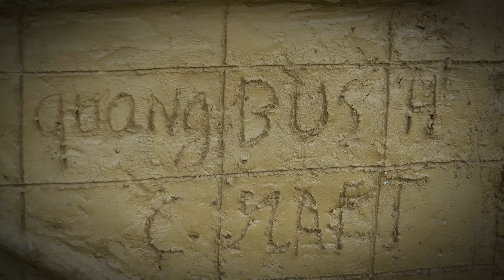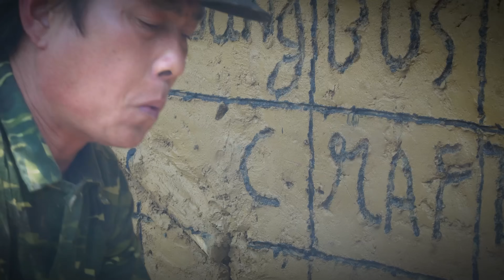Man Alone Built Great Shelters, Dugouts, Stone Houses.. Underground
Here's a roundup of my most recent shelters.
I hope you have fun watching the video and look forward to my next videos, God bless you.

Underground house in the ground: (00:00)
Stone Tunnel House: (09:39)
Tree house: (21:45)